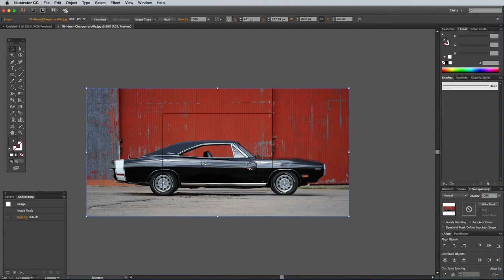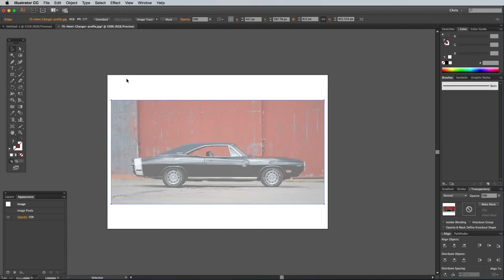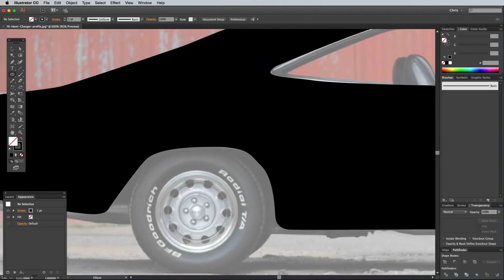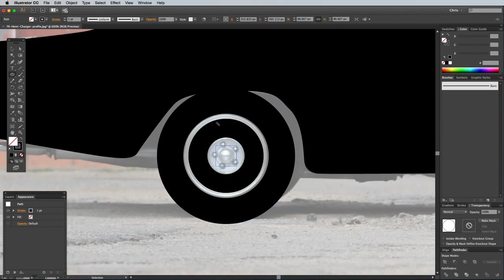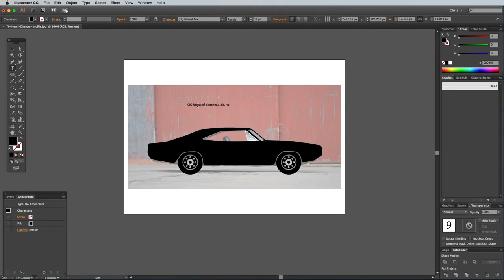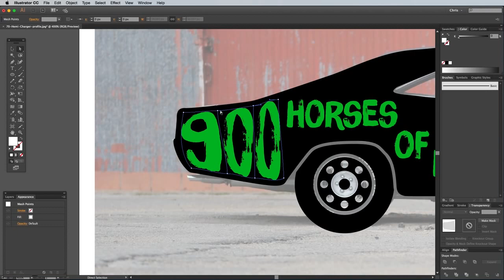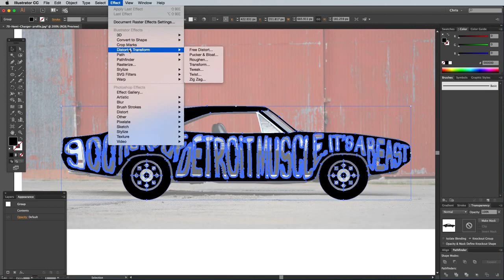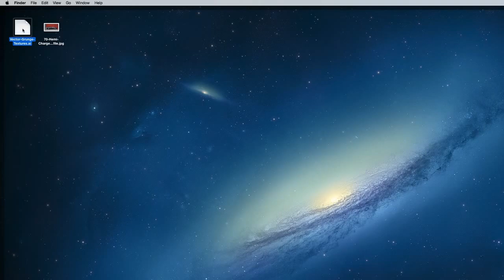How To Create Typography Illustrations the Easy Way with Adobe Illustrator